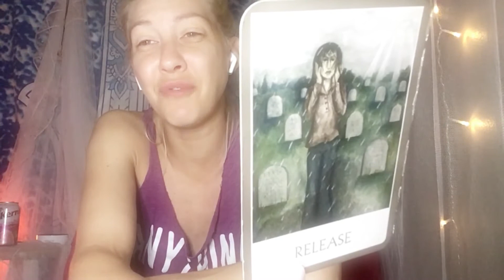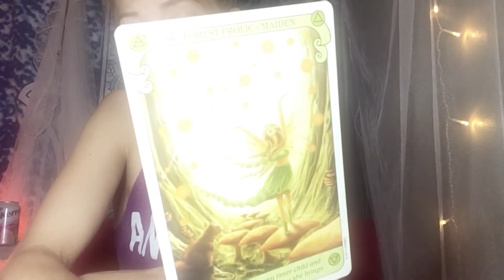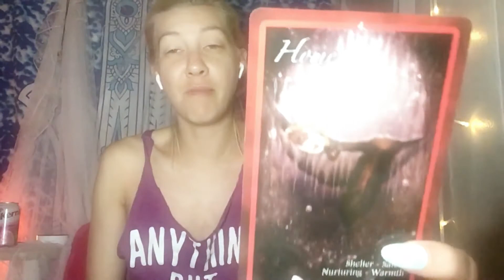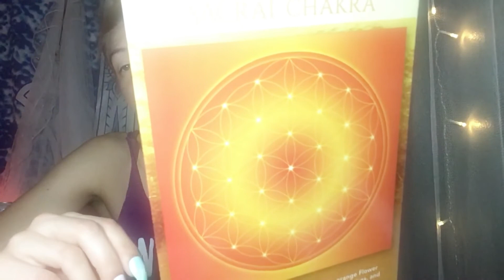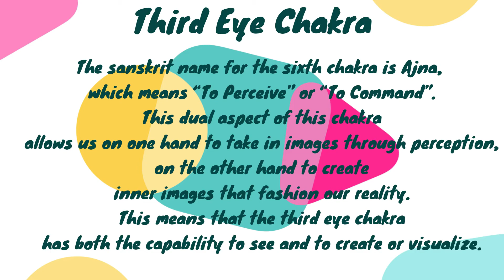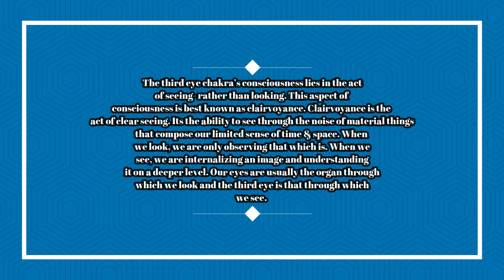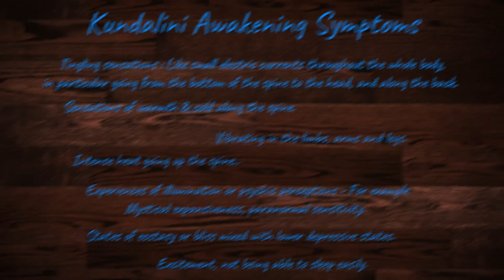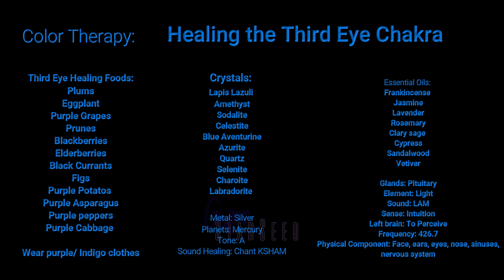Sagittarius Third Eye chakra Healing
Hello Soul family! Sending you all so much love and healing.
I know many are struggling to step into their soul path, juggling the needs of the 3rd dimensional world and what it is our souls are guiding us to do.

It is time to step into your power StarSeed!

If you have not checked out the other Chakra healing series just click the chakra spread you missed below!

I wish you all the self love and self acceptance. You are worthy of everything your heart and soul desire!

NAmaslay my Soul family!

GypsyStarSeed.